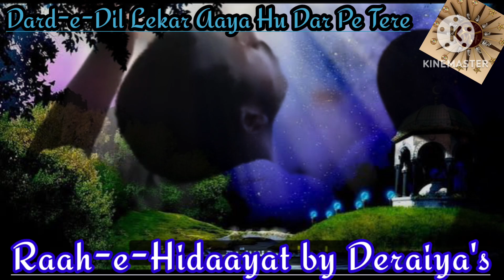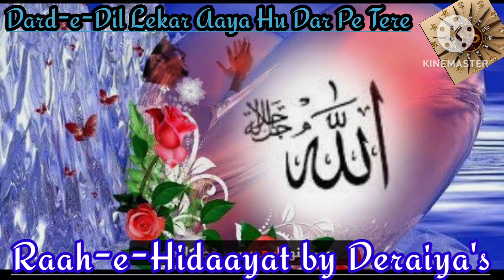DARD-E-DIL LEKE AAYA HU DAR PE TERE.. HAZIR HU BANDA DAR PE TERE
DARD-E-DIL LEKE AAYA HU DAR PE TERE.. HAZIR HU BANDA DAR PE TERE by ‎@1.Raah-e-Hidaayat